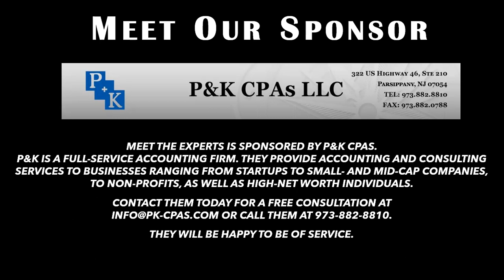Bruce Hurwitz Presents MEET THE EXPERTS with Tammy Durden on Scaling by Outsourcing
Bruce Hurwitz Presents: MEET THE EXPERTS is a service of Hurwitz Strategic Staffing, Ltd. We hope you will consider us for all your staffing, career counseling and professional writing needs. You can find us on the web

Tammy Durden has been an entrepreneur for over 15 years. She coaches online women service entrepreneurs to create, grow, and scale a business that fits their lifestyle rather than squeezing a life around their business. Tammy takes them to the next level through 1-on-1 business coaching and mastermind group coaching opportunities. Utilizing goal setting, accountability, marketing strategies, and in some cases the addition of a virtual team, Tammy moves women online service providers and agencies forward. She learned early in the entrepreneurial journey that she had to redefine success for herself due to becoming disabled in her mid-30s due to MS (Multiple Sclerosis). This meant she had to learn how to create a business that fit within her lifestyle including homeschooling 3 children, ministry, and working from bed (when needed). Tammy knows what is important in life and business. Tammy continues to renew her joy when helping women, her passion area. She recognizes their potential and helps them focus on what is most important in their lives by setting goals and priorities while stressing the use of processes & systems. She has mentored, educated, and coached numerous online service providers assisting them in developing and growing their businesses. When she is not coaching, Tammy focuses on her family, writing new courses, and reading. She is a wife to her soulmate and Pastor husband, Eric, Mom to her 3 grown children and Noni to her 5 grandchildren.